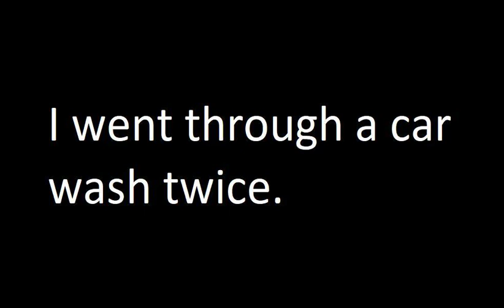I went through a car wash twice.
Here is a recording of the experience. The music accompanies the experience based on the feelings I was having in the moment.
This is a project I have wanted to do for a while, but it originally wash just going to be recording the car wash. It turned into an entire ordeal that I felt could be fun to embolden.